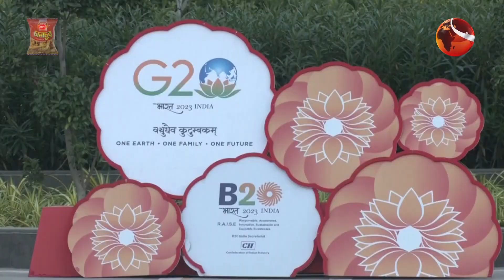বিদেশি অতিথিদের বিব্রতকর পরিস্থিতি হতে বাঁচাতে রাস্তা থেকে সরিয়ে ফেলা হচ্ছে কুকুর | Channel 24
বিদেশি অতিথিদের বিব্রতকর পরিস্থিতি হতে বাঁচাতে রাস্তা থেকে সরিয়ে ফেলা হচ্ছে কুকুর

»» Office Address:
Bangladesh.